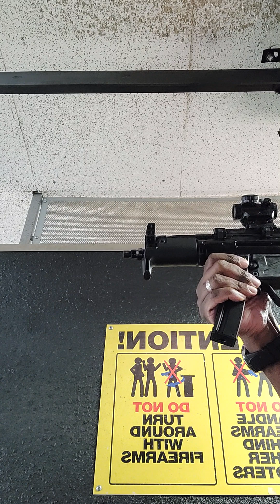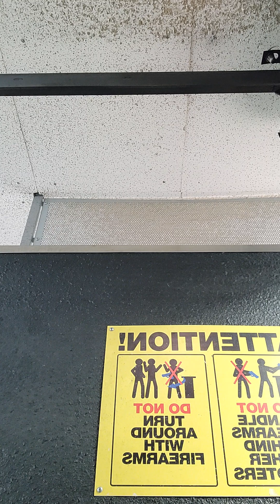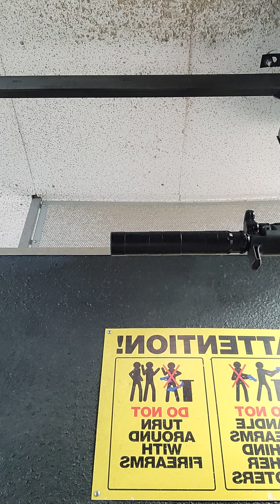Ap5-p suppressed vs. unsuppressed (115gr)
Ap5-p  Suppressed with Obsidian 9